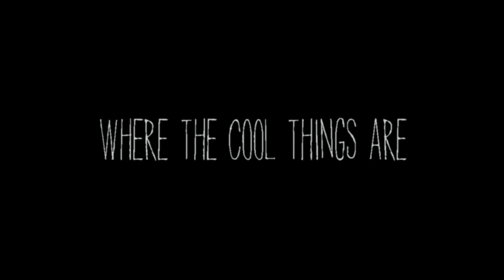Black Moses - Where The Cool Things Are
A look into the Upcoming Album "Black Moses" by Ken the Coolest Nerd.
"Where the Cool Things Are" ft. Amadi Jae
Beat by: Kingpin Beats